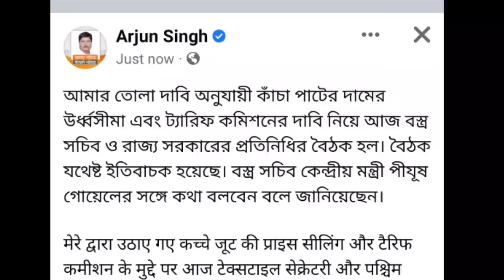শেষমেষ জল্পনার অবসান! জুট নিয়ে কেন্দ্র রাজ্যর বৈঠক শেষে বড়সড় ফাইনাল ঘোষণা BJP MP অর্জুন সিং এর!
শেষমেষ জল্পনার অবসান! জুট নিয়ে কেন্দ্র রাজ্যর বৈঠক শেষে বড়সড় ঘোষণা BJP MP অর্জুন সিং এর!